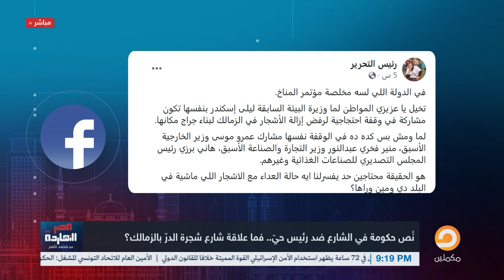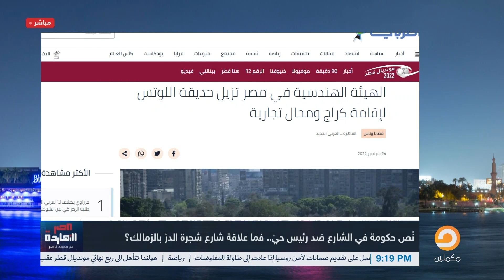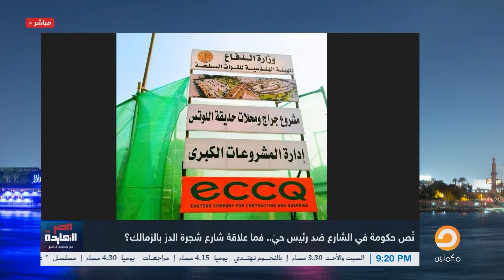!ناصر: تخيل إن أمين عام جامعة الدول العربية ووزراء سابقين وولاد الذوات عاملين وقفة احتجاجية